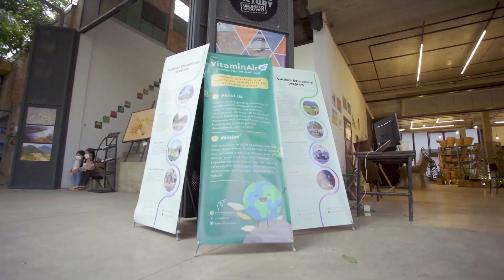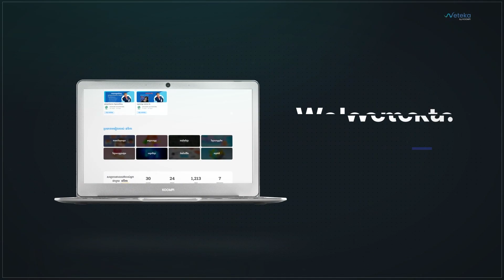វីដេអូសកម្មភាពការចូលរួមកម្មវិធីសម្ពោធដាក់ឱ្យប្រើប្រាស់ជាផ្លូវការរបស់ Weteka 💙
សង្ឃឹមថាយើងនឹងអាចរៀបចំ KOOMPI Event បន្ទាប់ទៀតនាពេលខាងមុខនេះ...

សូមអរគុណអ្នកទាំងអស់គ្នាយ៉ាងក្រៃលែងដែលតែងតែគាំទ្រគម្ពីរកន្លងមក 🙏

សូមអរគុណដល់ Friends Futures Factory (F3) សម្រាប់ទីតាំងនិងការជួយរៀបចំយ៉ាងយកចិត្តទុកដាក់ 🙏🏼

Video by. @Capanda_Media